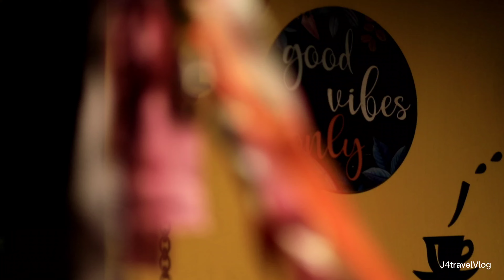Kanne Kalaimane | കണ്ണേ കലയ്മാനേ | Singing vlog | J4travelVlog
Original vocals - Kj yesudas
Lyrics - Moondram pirai

Camera and edit @Vagyphotography